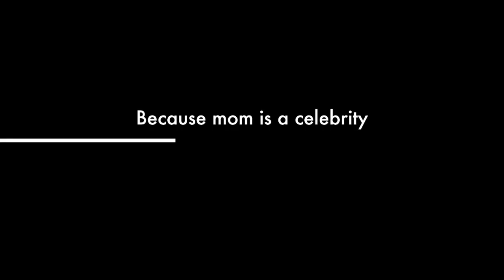The Scott Gyrls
This video is the "Viral Video" project for my Intro to Media Communications and Technologies class. So what the hay. let's make it go viral!!!